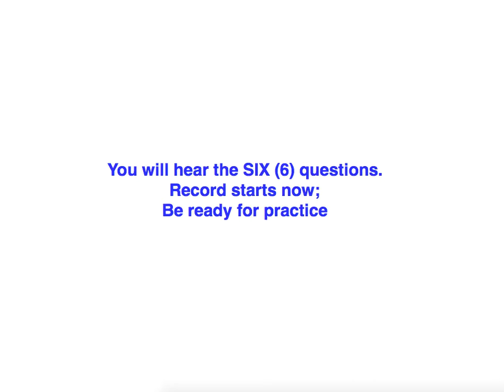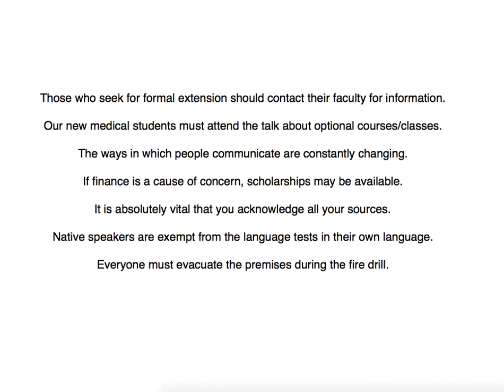[PTE/Firefly/WFD] NEW! DEC, 2018_Practice Records; Real voice/Free pte mock test.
Questions are picked by firefly
(Firefly has reputation for quality prediction)

Practice like actual exam,
write down while records rolling,
You will given enough time between phrases.

Good luck for PTE!